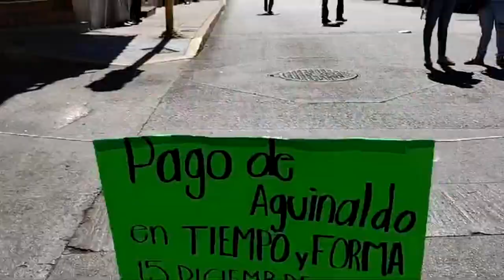RTGnoticias | Jubilados y pensionados del ISSSPEG bloquean centro de Chilpancingo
Jubilados y pensionados del Instituto de Servidores Públicos al Servicio del Estado ISSSPEG se manifestaron en las calles Madero y presidente Juárez en Chilpancingo para pedir al organismo cubrir la pensión correspondiente a más de 6 mil beneficiarios.